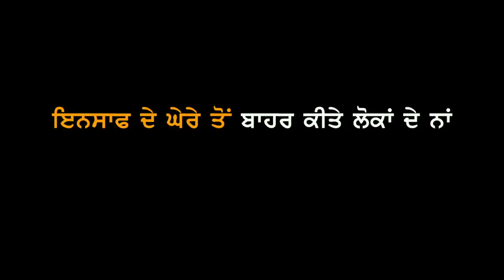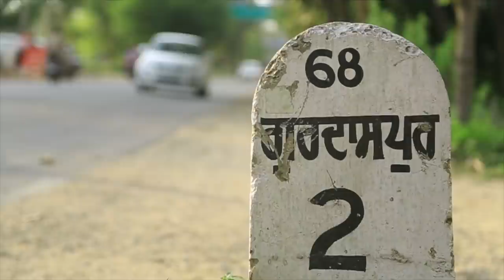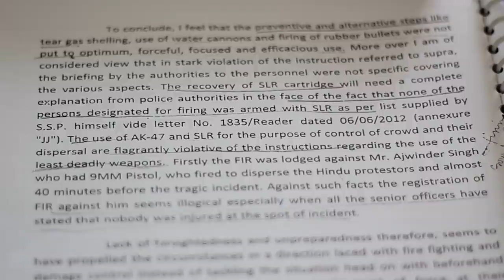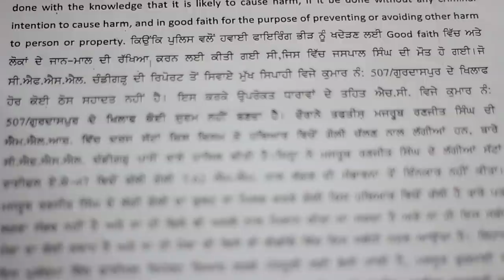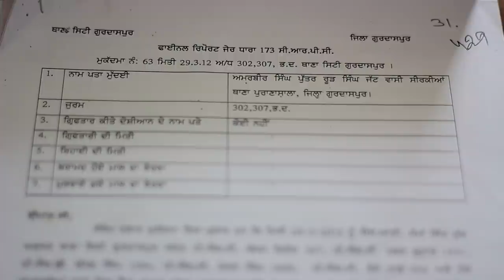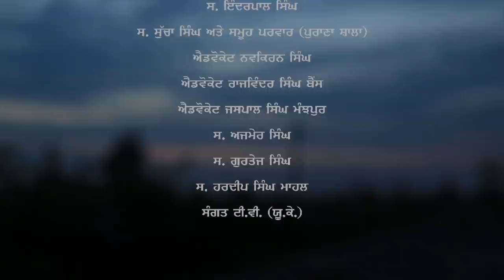OutJusticed 2 | Documentary | Human Rights in Punjab | Bhai Jaspal Singh Gurdaspur Case | Impunity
Title: OutJusticed 2
Director: Parmjeet Singh
Associate Director: Pardeep Singh
Editor: Jasbir Singh
DOP: Deep Hundal & Saket Goyal
Music: Baljinder Singh

OUTJUSTICED 2 is the second documentary from a series titled "OutJusticed - the untold stories" focusing on the denial of justice to victims of human rights violations in Punjab. OUTJUSTICED 2 concerns the Punjab Police firing incident of 2012 in which a Sikh student, Bhai Jaspal Singh was killed in Gurdaspur.

Some people have been ‘outjusticed’ (pushed out of the ambit of the circle of justice) by the system and the OutJusticed documentary series is an attempt to document and tell the stories of those people.

Certain events, though happening at different times, can only be better understood in their mutual context. The incident of police firing in Gurdaspur did not emerge out of a vacuum; it has a political context just like the human rights abuses in Punjab have their root in political questions related to Sikhs and the Punjab.

As regards human rights abuses in Punjab, there are three basic facts: firstly that these abuses are committed to crush the political assertion of the Sikhs; secondly, the whole state system, including the judiciary, stand in complicity - especially through the policy of impunity; and thirdly, that this is not a thing of the past as it continues even to the present times. The case of Jaspal Singh Gurdaspur has emerged as a ‘witness’ to these facts.

This documentary was screened in Chandigarh on 3 September, 2016. It was screened at various places in England, including universities, from March to May 2017. A special screening of this documentary was held at Bangalore on 29 April, 2017.

The documentary was screened at more than a dozen places in England, including various colleges and universities.

A special screening of this documentary was also held in Manitoba University in Canada in August 2017.

This documentary is released here on April 1, 2020.

No part of this video may be aired, broadcasted, reproduced, distributed, or transmitted in any form or by any means, including photocopying, recording, or other electronic or mechanical methods, without the prior written permission of the publisher, except embedding this YouTube video or sharing or promotion this video's link over social media or otherwise.